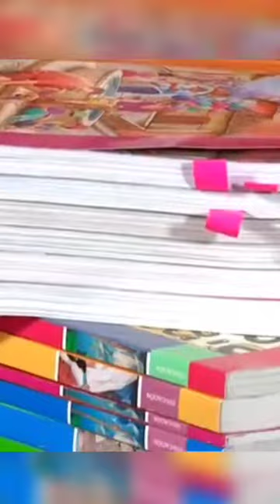Aguascalientes frena la entrega de libros de texto de la sep con amparo